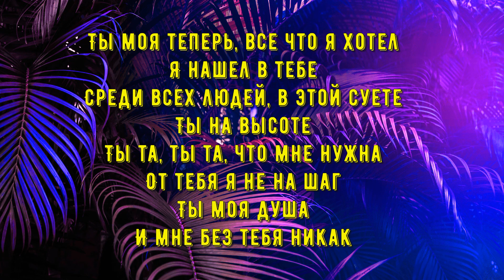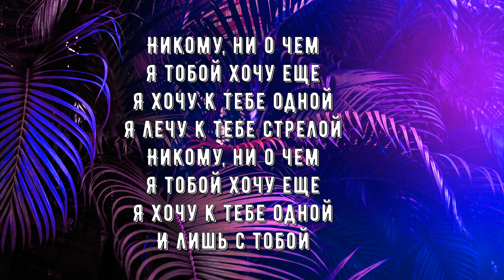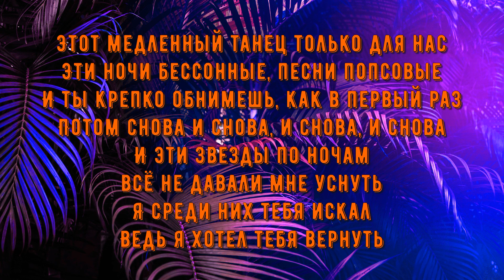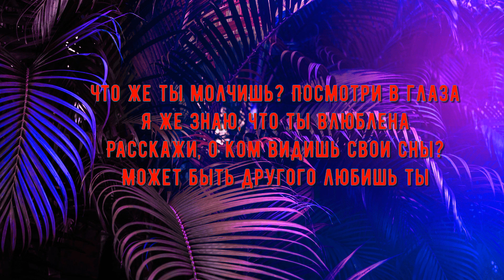Dabro- Что же ты молчишь